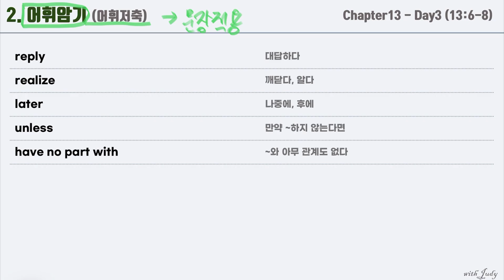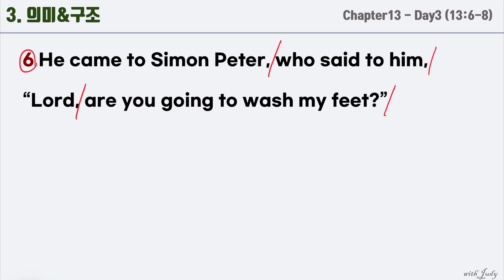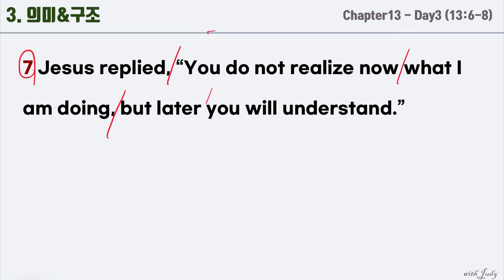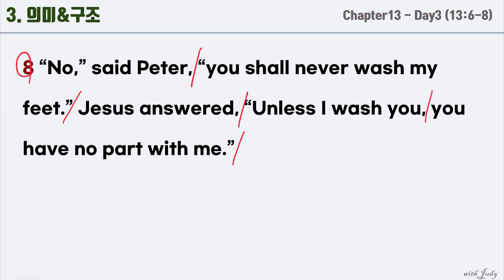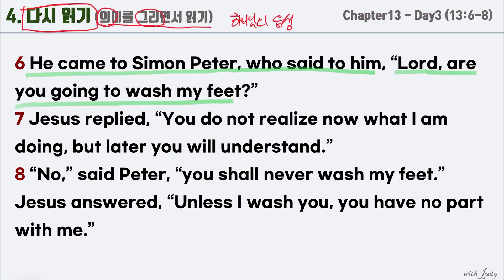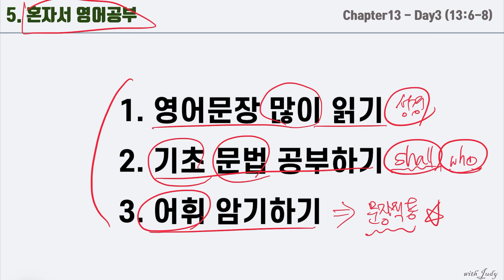[영어성경읽기] 요한복음 13장 6-8절 (Day3), 영어성경으로 영어공부